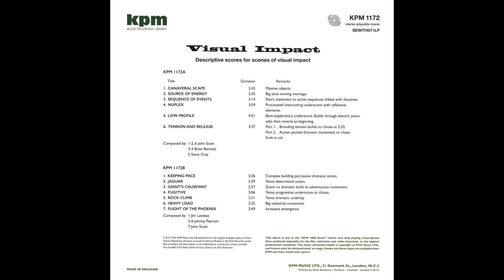Johnny Pearson - Jaguar (1976).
(Tense determined action).
Released as KPM 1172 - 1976.
LP Album : Visual Impact (Be With Records).